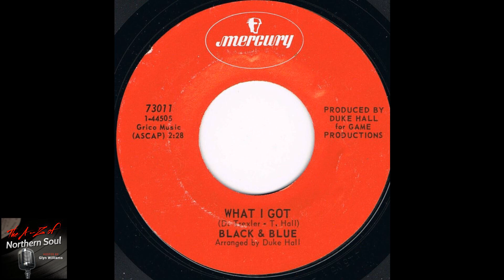Northern Soul Music- Black & Blue - What I Got - 1970